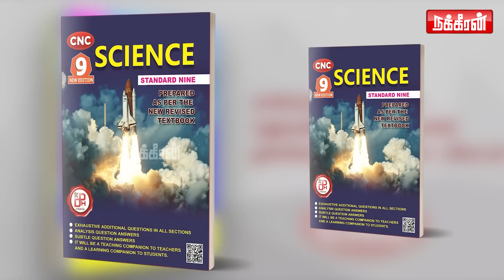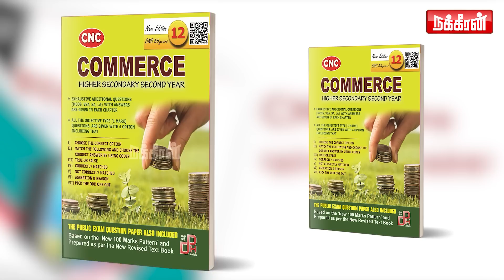அந்த Judge குற்றவாளிக்கு சொந்தக்காரன்... எங்களுக்கு அது தெரியலை! Poralikalin Kathai | NakkheeranTV